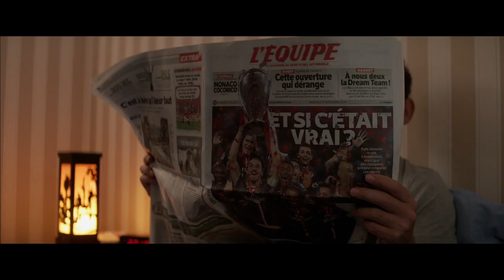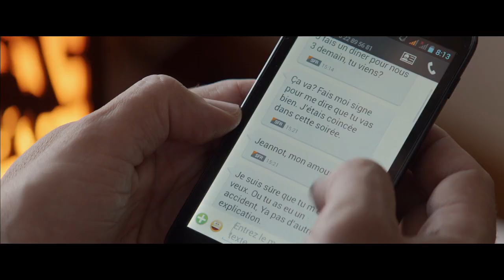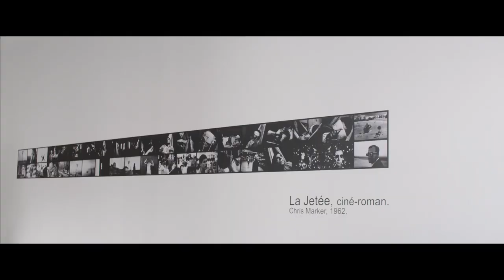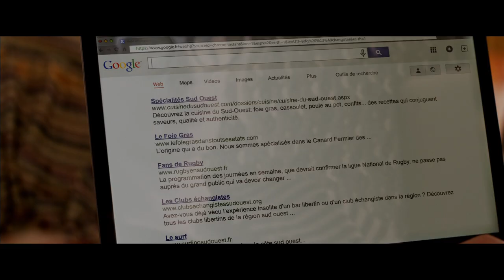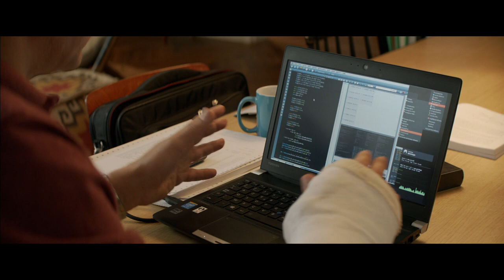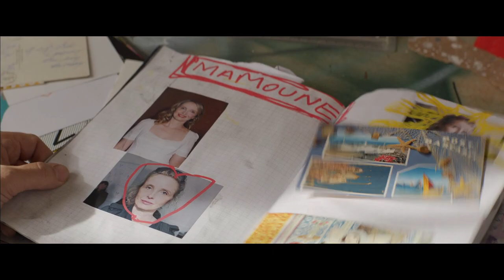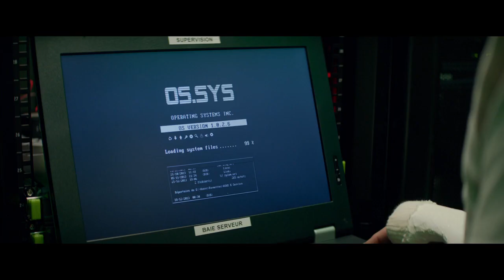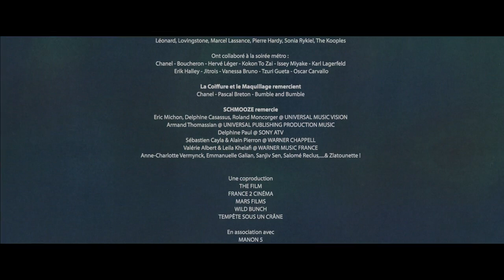Lolo (2015) | [Subtitrat în limba română]